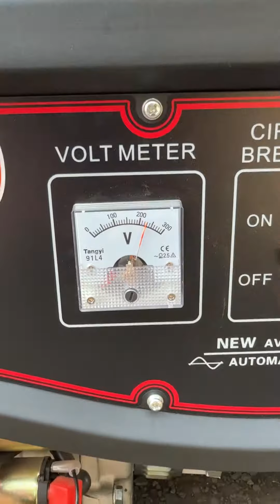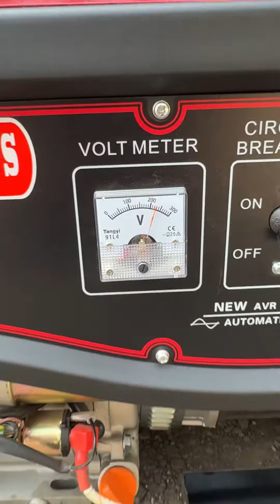15 KVA GENERATOR SET AVAILABLE FOR SALE CALL 📞 DELHIWALA ABDULLAH